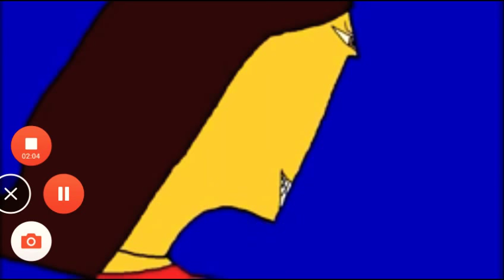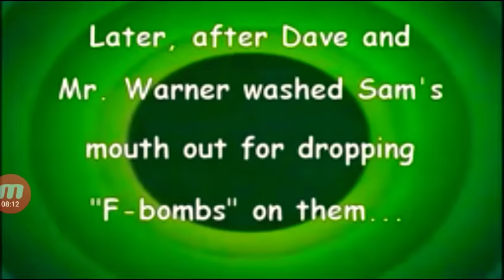Looney Tunes Intro Bloopers 74 Harvey Zilth (1953 - 1954)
I have over reach 10 subscribers thank you all for 10 subscribers!